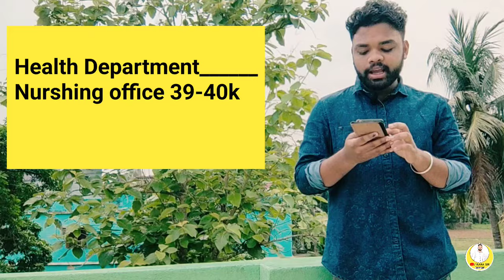Odisha Govt Job salary // first salary of Govt Jobs in Odisha // Kara sir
high school teacher , live stock inspector , forester , forest guard , constable , junior teacher , sub inspector , revenue inspector